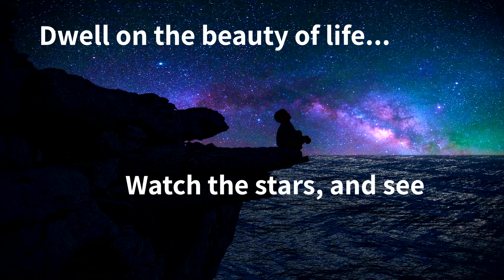Daily Muse 78: Dwell on the Beauty.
Daily Muse 78: Dwell on the beauty of life. Watch the stars and see yourself running with them.